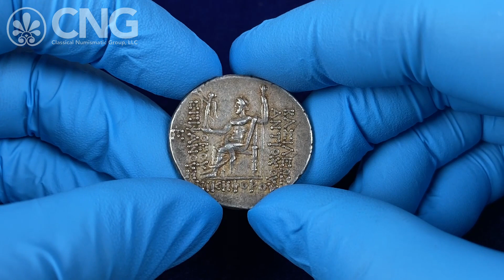CNG 126, Lot 318